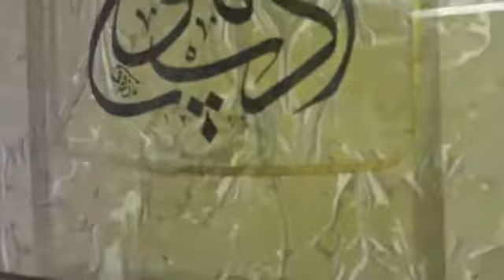Turkish Art and Culture in Hong Kong Promotional Video 2011 by Liz Yuan